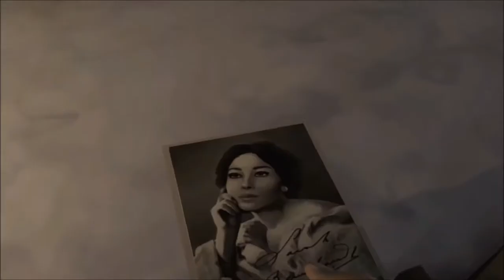Moso Review - The Invisible Hours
A Realidade Virtual é uma coadjuvante desta fantástica história contada com um tipo de narrativa única e inovadora"

Sete Suspeitos, Sete Histórias...suspense e mistério nesta fantástica história! Descubra quem matou Nikola Tesla.